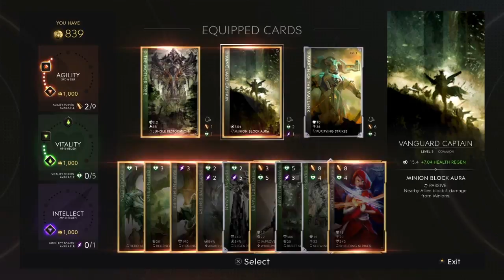Paragon I-HATE_YOU101 / Epic team work 2.0